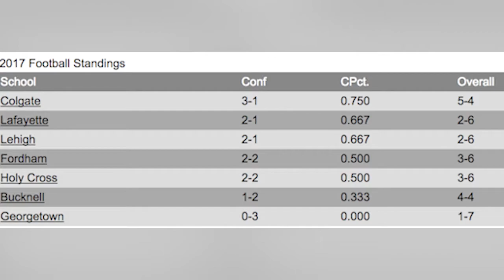Behind the Mic: Lafayette at Georgetown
The Leopards travel to Georgetown this Saturday, as Gary and John go behind the mic to breakdown what Lafayette needs to accomplish to win the game.